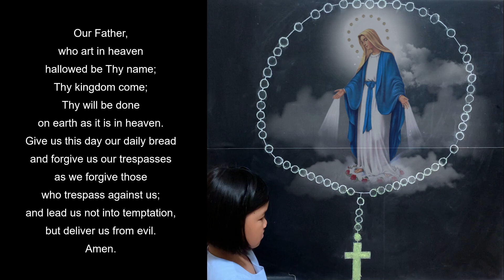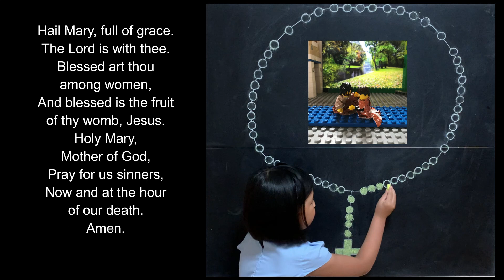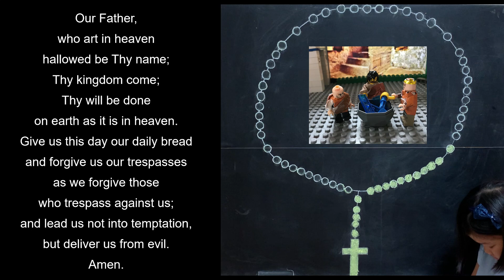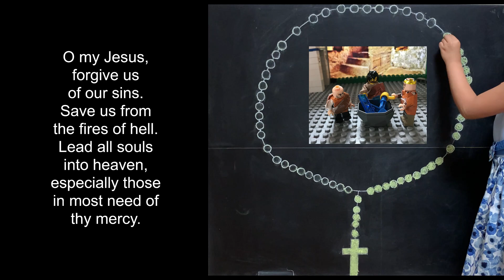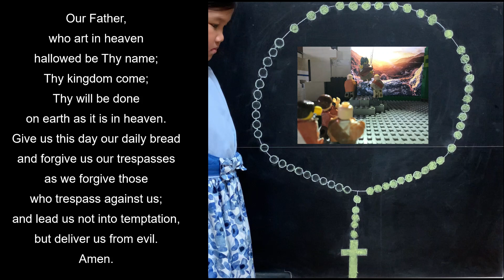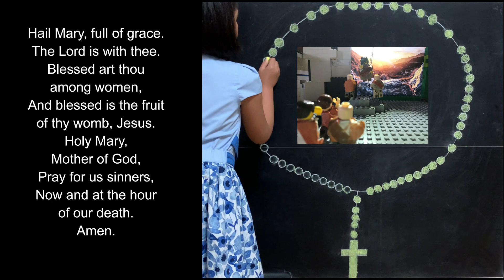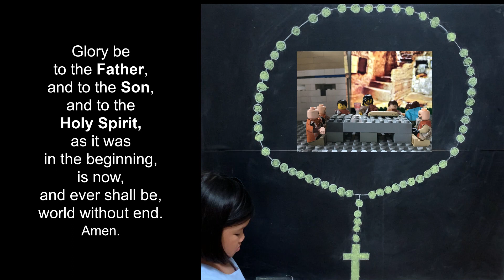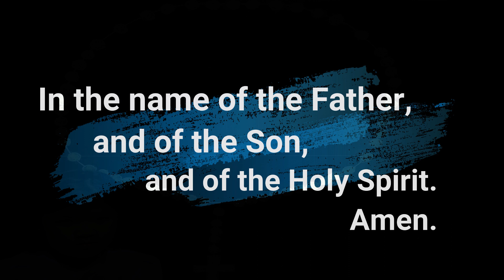The Holy Rosary: The Luminous Mysteries (Thursday)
“The Family that prays together, stays together.” -Father Patrick Peyton